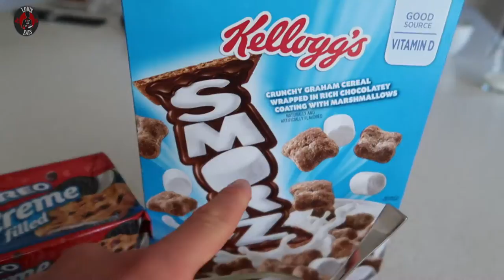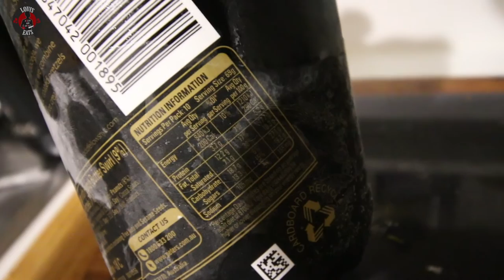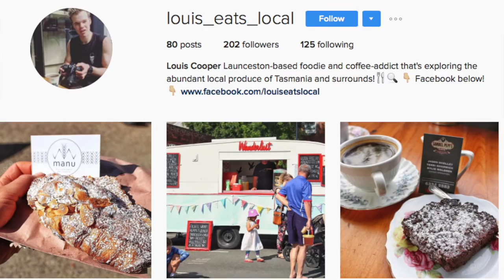8000 calories for 8000 followers!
Louis Eats
20 Clarence Street
East Launceston
Tasmania
Australia
7250